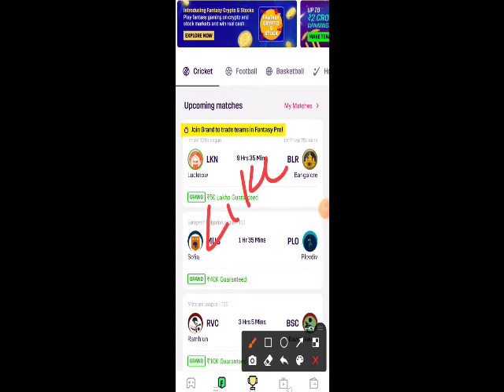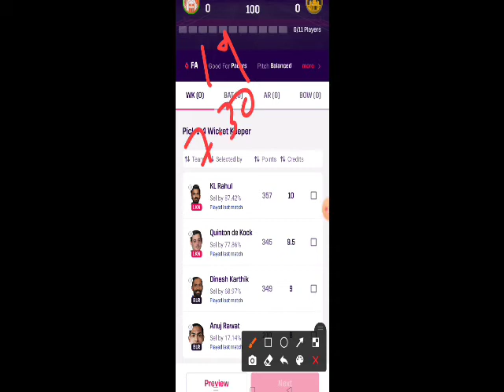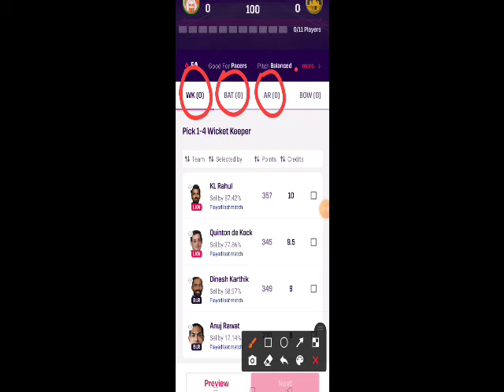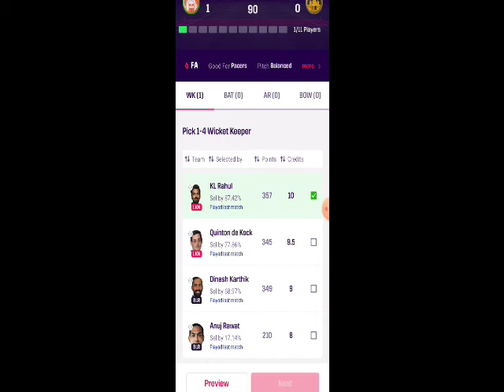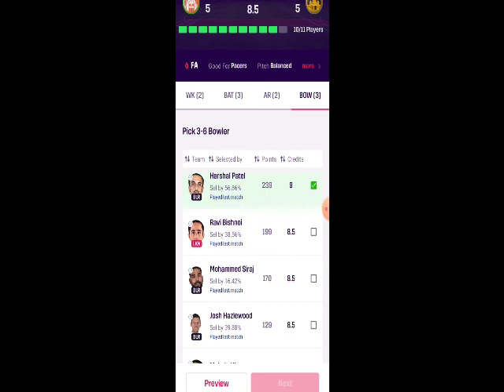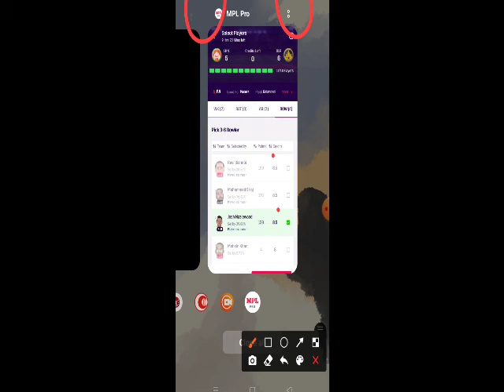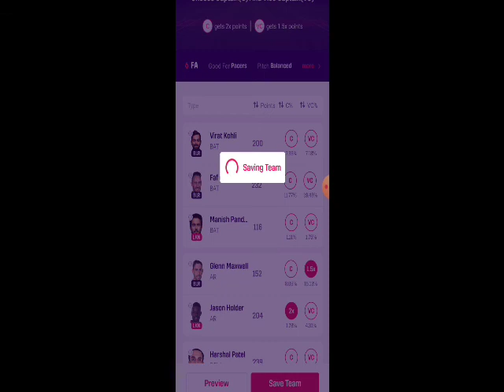LSG vs RCB